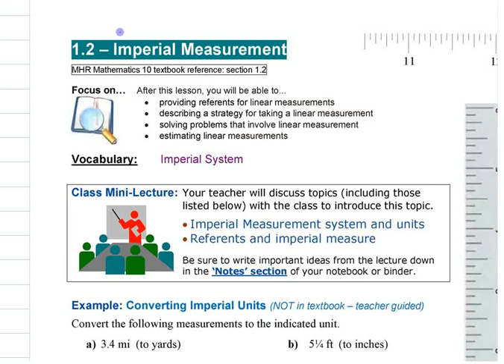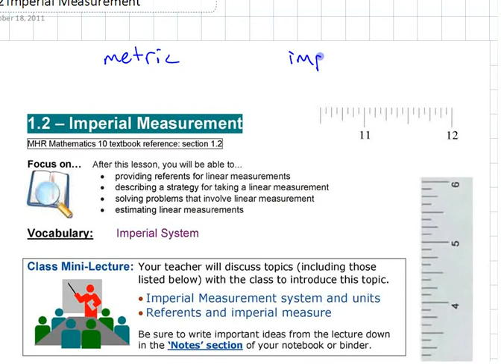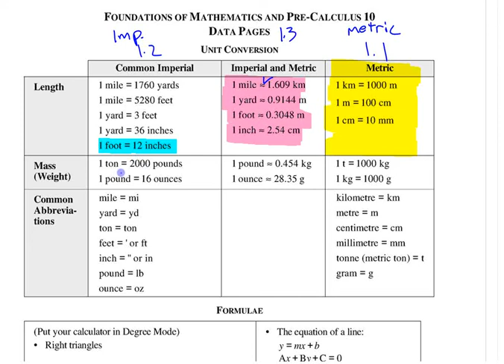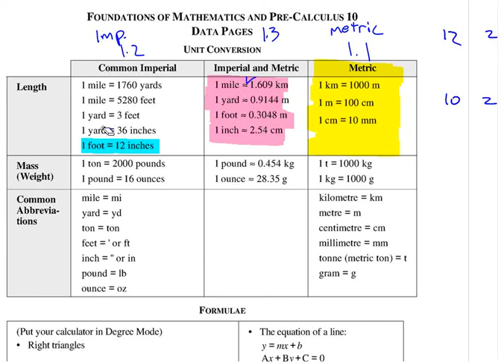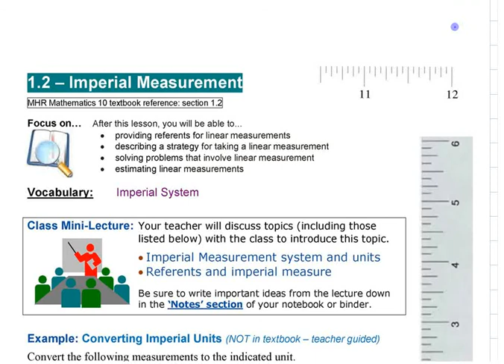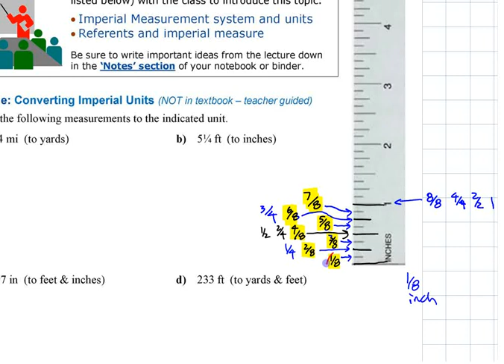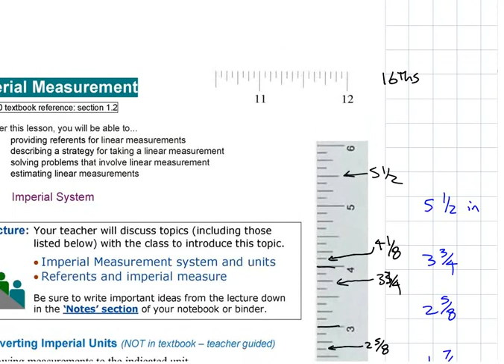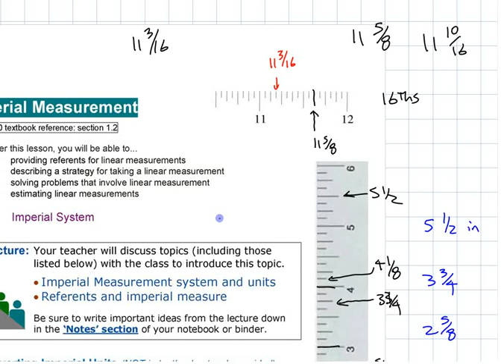Ma10 1.2 (1) Imperial Measurement Intro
Math 10 class discussion including a brief of the imperial measurement system